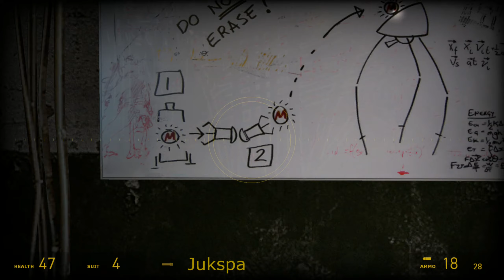Speedrun Archives: Half-Life 2 Episode Two in 42:13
Super old unreleased segmented run from 10 years ago done by myself and Hektzu. Segments recorded between 2013/07/19 and 2013/12/18 on hard difficulty. First run to use save load clipping and save deletion.

00:00 map 01
02:24 map 01a
03:30 map  02
03:48 map 05
05:31 map 06
05:59 map 06a
06:15 map 08
08:07 map 09
08:34 map 10
08:49 map 10a
12:37 map 11
18:36 map 11a
19:59 map 11b
28:08 map 12
28:52 Striders
35:30 Final two
35:57 map 12b